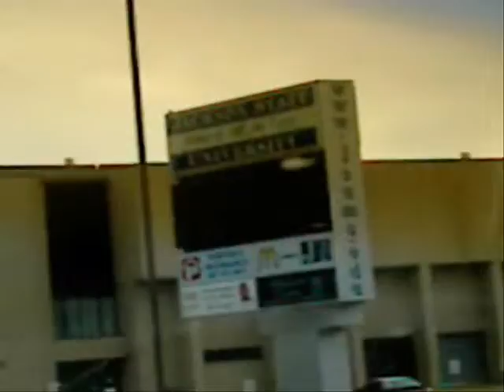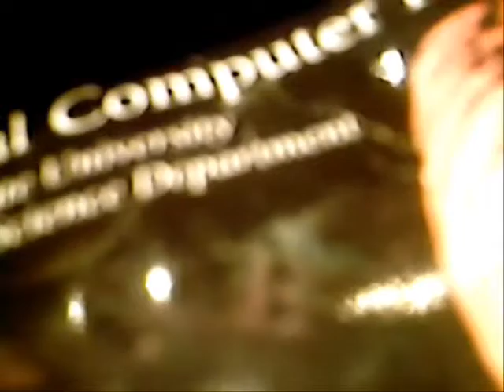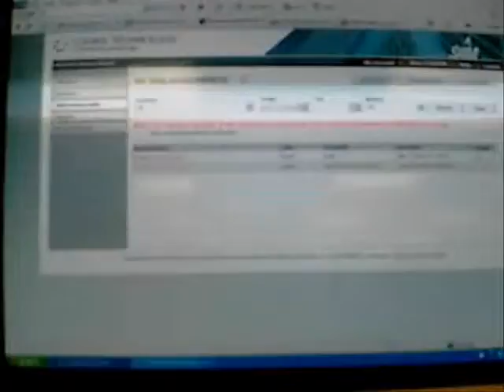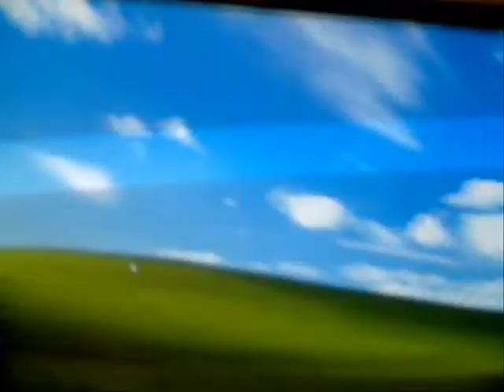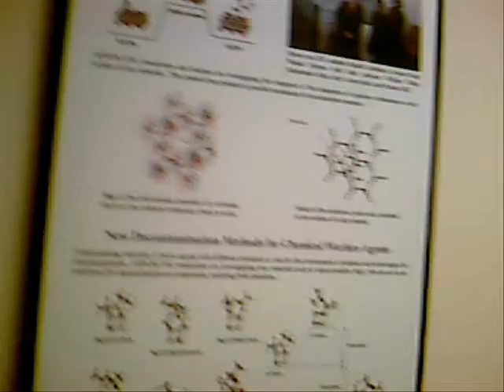Night Class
Your man wild going to his Wednesday night Computer principles class.